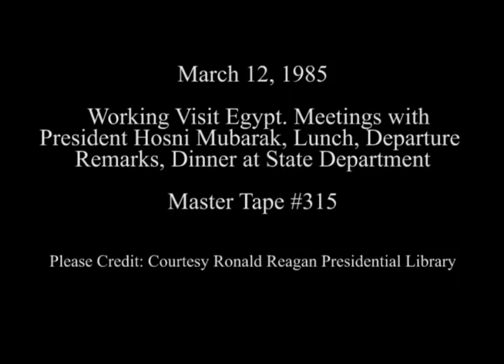President Reagan's Meetings with President Mubarak of Egypt on March 12, 1985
Full Title: Working Visit Egypt on March 12, 1985. Photo Opportunity President Reagan and President Mubarak in Oval Office, Meeting in Cabinet Room, Walking along colonnade, Lunch in Family Dining Room, Departure Remarks by President Reagan and President Mubarak at Diplomatic Entrance

Access Restriction(s):Unrestricted
Use Restriction(s):Unrestricted